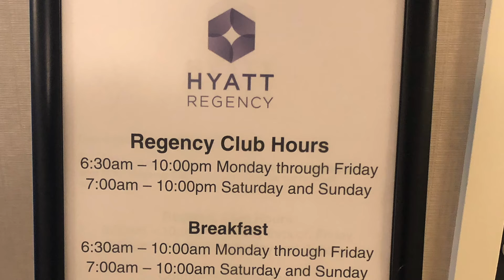Is it worth to stay in a Club King Bed Room? (HD) - Hyatt Regency Vancouver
(December 2020) ** New with Chapter to skip to position searched! **

(July 2019) Overview video about our Club king bed room at Hyatt Regency Vancouver, Canada
We stayed in Room No. 2923.

Hyatt Regency Vancouver is a 4.5-star hotel in the heart of Vancouver.

Chapter:
00:00  Start Video
00:11  Club King Bed Room No. 2923
00:21  Bathroom and Toilet
00:50  Closet and Wardrobe
01:27  Bedroom
01:40  View of the Room
02:18  The Club Lounge
02:48  Balcony and view from the Club Lounge
03:05  Business Center at Club Lounge
03:15  Buffet at Club Lounge

Video taken by: GoPro Hero7
Gimbal: FeiYu Tech G5

@Hyatt @Tourism Vancouver @City of Vancouver @Swisstravellerslife